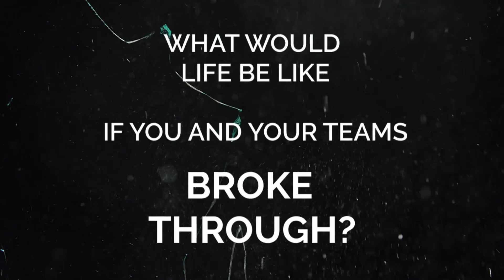"Choices and Responsibility" - Leadership Circle Video Short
J.P.'s Leadership Circle Video Short on Choices and Responsibilities delves into the fundamental aspects of decision-making and accountability in leadership roles. This insightful video explores how our choices shape our outcomes and the responsibilities that come with leadership. J.P. discusses strategies for making informed decisions, understanding the consequences of our actions, and embracing the accountability that comes with leadership. Whether you're a seasoned leader or just starting on your leadership journey, this video provides valuable insights into navigating the complexities of decision-making and taking ownership of your actions.